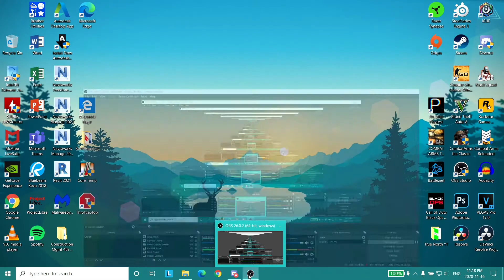Kicked For Playing Bad - Random Gameplay #1 - Combat Arms: The Classic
Sup guys its DanniBoi! I'm started up my Random Gameplay series again. I get kicked because I "hack" and lose my connection because of VFUN's shitty servers. Played Oil Rig and  Snow Valley Elimination, and Junk Flea Melee Only OMA.

-DanniBoi
-True North